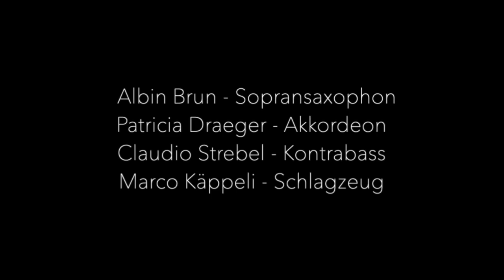Albin Brun Alpin Ensemble - "Minsk"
Albin Brun: ss
Patricia Draeger: acc
Claudio Strebel: b
Marco Käppeli: dr